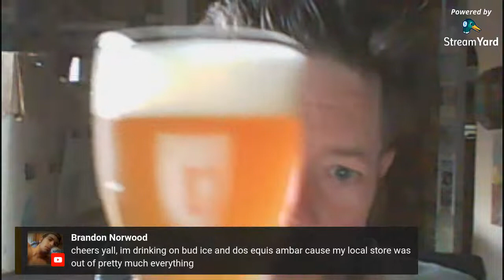Malty Monday - Barrel Aged Stouts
The panel and myself are like monkeys in a barrel. no we're not, but our beers for tonight have been in barrels
BUMPY POLL 5/18/20